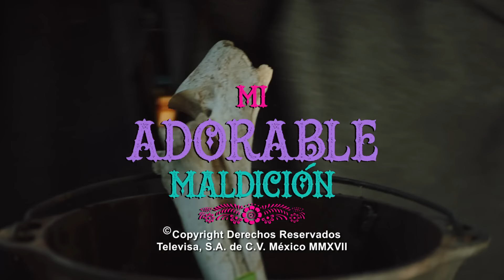Mi Adorable Maldición - Capítulo 104 completo | Novelas en ViX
Mónica le cuenta a Elsa que no es la verdadera hija de Hipólito. Aurora decide irse de la hacienda de Apolonia.

En ViX disfruta del mejor contenido en vivo y on-demand.